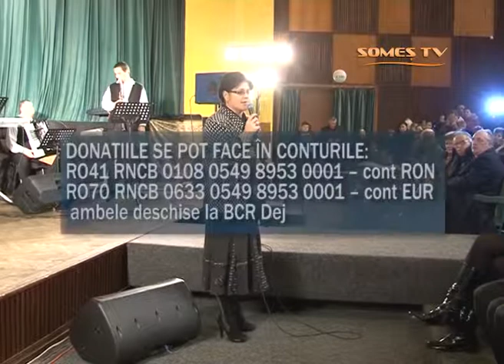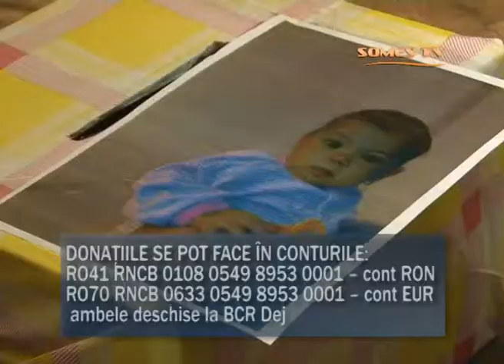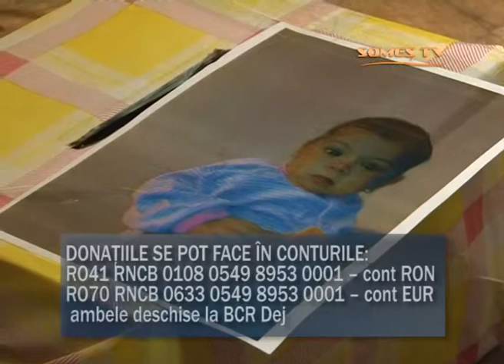Sa o ajutam pe Lorena Vekoni, spectacol umanitar partea I